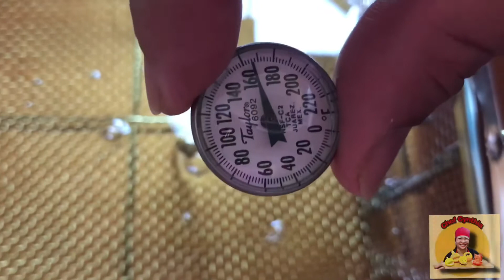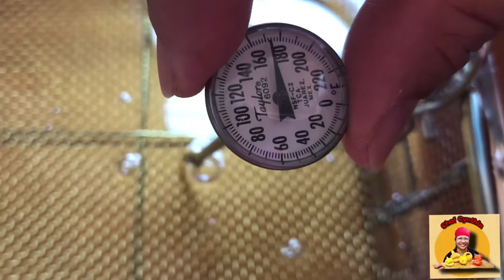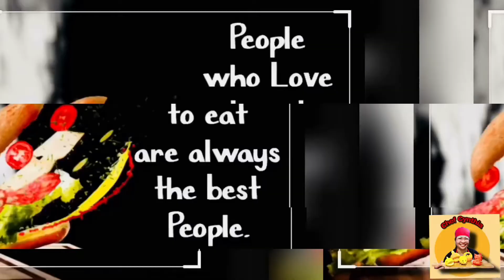Fried Frog Leg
There’s no denying that making fried chicken at home can be a chore. But now allow me to cook my exotic food. Maybe some people heard fried frog leg is yackkkkyyy,, but wait this recipe you don’t imagine that is frog leg..  You wanna try, this recipe. If you’re lucky enough to have a local fried frog leg, more power to you 😊 I am pretty happy with the fried frog leg.

Don’t forget to share to others
God Bless